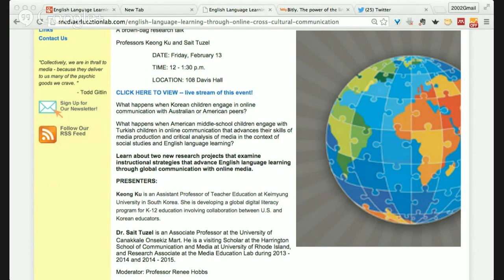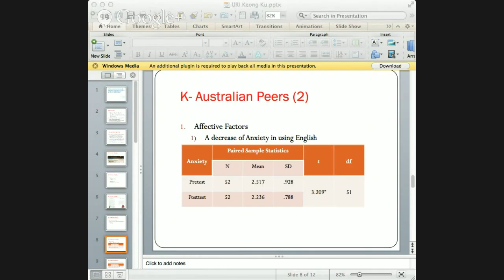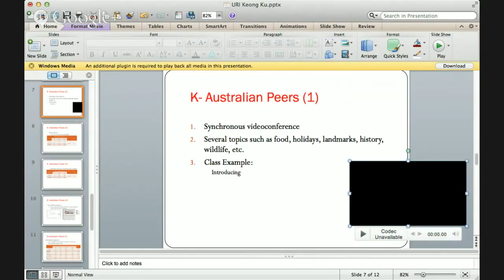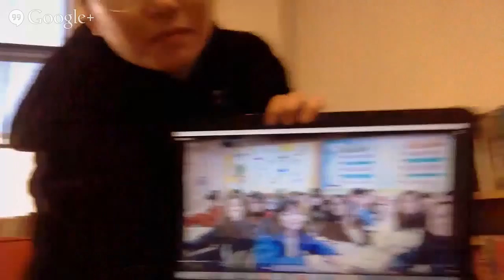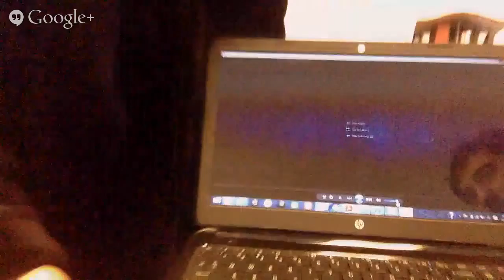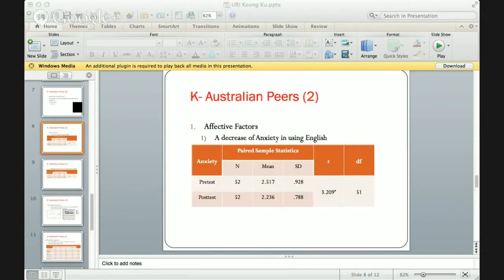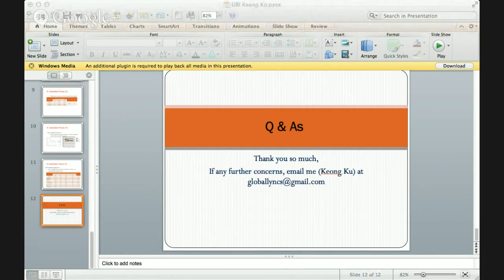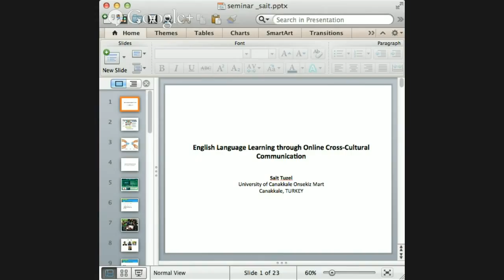English Language Learning through Online Cross-Cultural Communication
Explore with us how online tools can support cross-cultural communication in this brown-bag seminar at the Media Education Lab.

What happens when Korean children engage in online communication with Australian or American peers? What happens when American middle-school children engage with Turkish children in online communication that advances their skills of media production and critical analysis of media in the context of social studies and English language learning?

Learn about two new research projects that examine instructional strategies that advance English language learning through global communication with online media.

PRESENTERS: Keong Ku is an Assistant Professor of Teacher Education at Keimyung University in South Korea. She is developing a global digital literacy program for K-12 education involving collaboration between U.S. and Korean educators.  Dr. Sait Tuzel is an Associate Professor at the University of Canakkale Onsekiz Mart. He is a visiting Scholar at the Harrington School of Communication and Media at University of Rhode Island, and Research Associate at the Media Education Lab during 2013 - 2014 and 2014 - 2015. Moderator: Professor Renee Hobbs